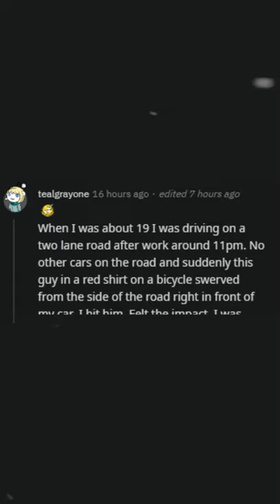When Driving At Night, What Is The Scariest Thing You’ve Ever Seen? (r/AskReddit, Reddit FM)